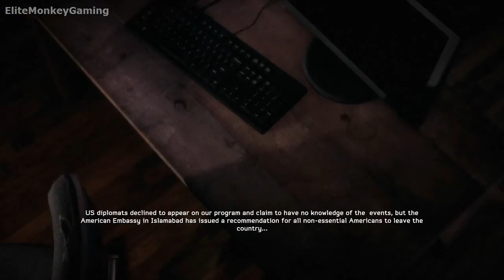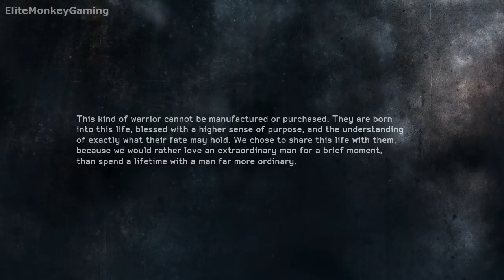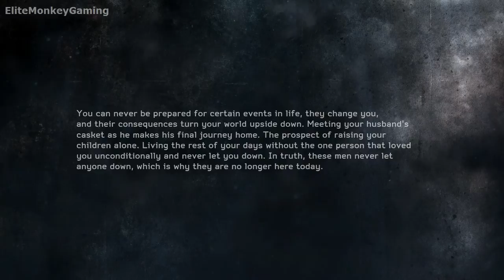Medal of Honor: Warfighter - Playthrough Part 11 - Shut it Down [END] [No commentary] [HD PC]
Chapter 13 - Shut it Down